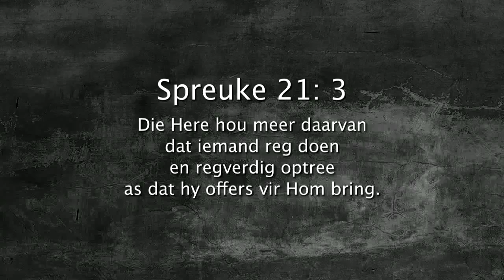Jou lewe spreek harder - Daaglikse Oordenking, 8 Februarie 2018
Spreuke 21:3 (NLV)
Die Here hou meer daarvan
dat iemand reg doen
en regverdig optree
as dat hy offers vir Hom bring.

Jou lewe spreek harder

Jou alledaagse lewe spreek baie harder as enige iets wat jy sê. So, al kom jy Sondag kerk toe en sing uit jou hart uit maar jy lewe nie reg van Maandag tot Saterdag nie beteken dit niks nie. Dit is vir God belangriker dat jy deur die week reg lewe en optree as wat jy net op ‘n Sondag in die kerk kom sit.

Hoe lyk jou lewe deur die week?